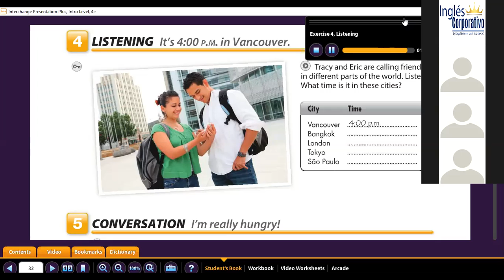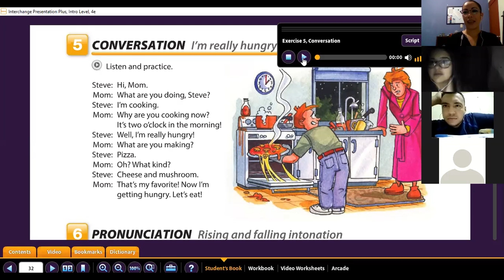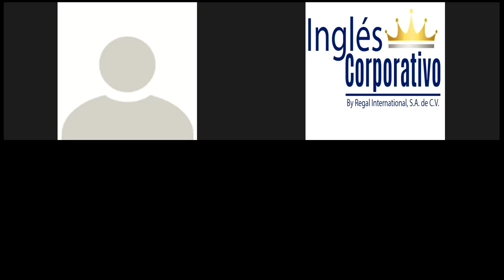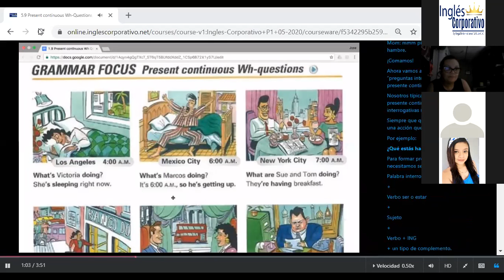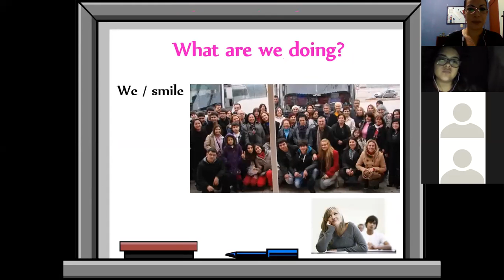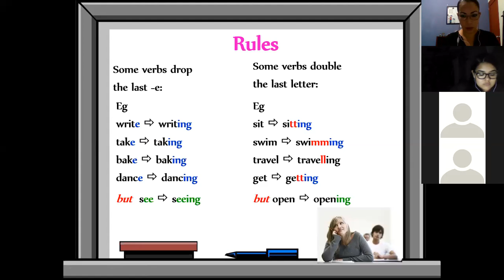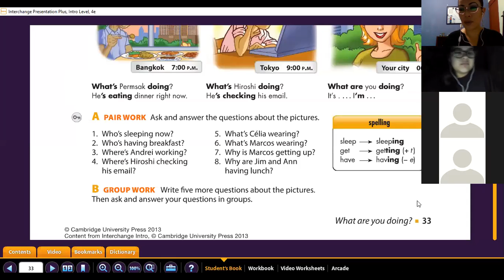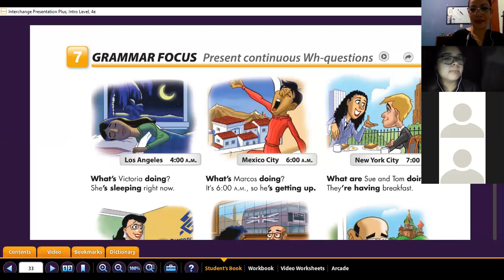Ingles Corporativo- Present continuous wh questions